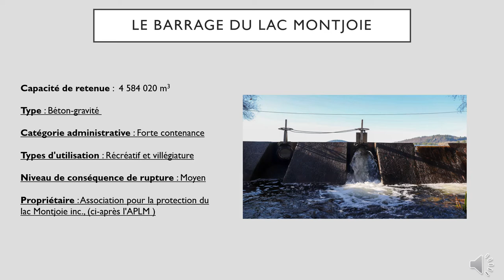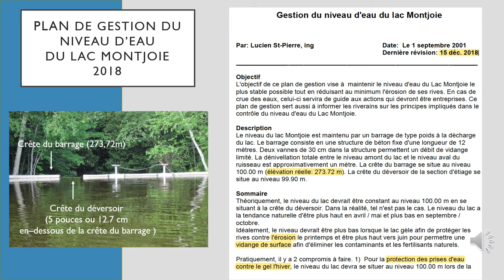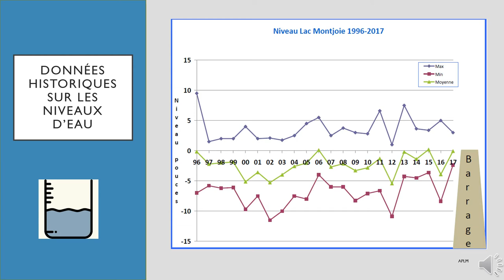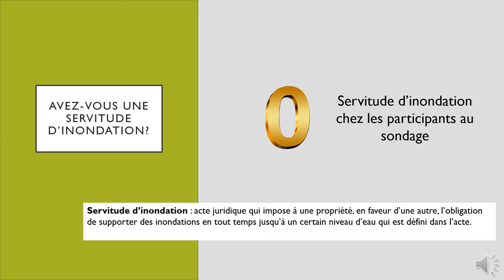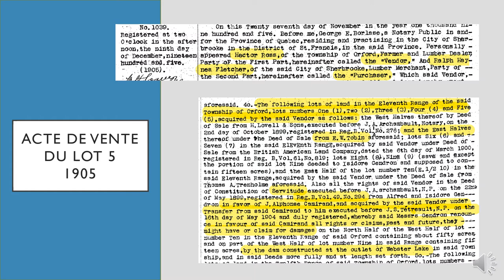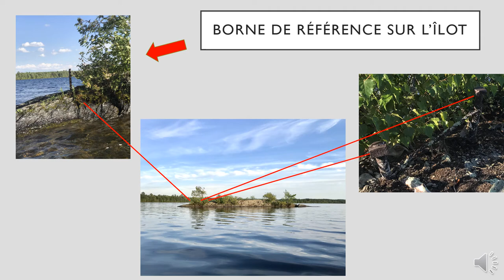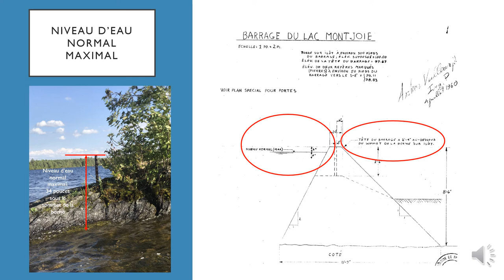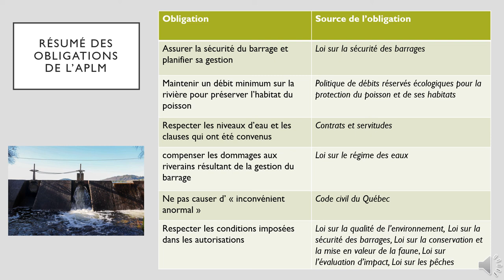Le cadre juridique de la gestion des niveaux d'eau du barrage du lac Montjoie (Mise à jour)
Bienvenue dans cette capsule d’information sur le cadre juridique de la gestion des niveaux d'eau du barrage du lac Montjoie.

Pour regarder la capsule sur le cadre juridique général de la gestion des barrages-réservoirs au Québec

Pour de plus amples informations sur ce projet, nous vous invitons à visiter le site internet